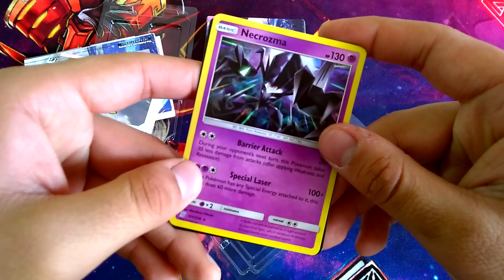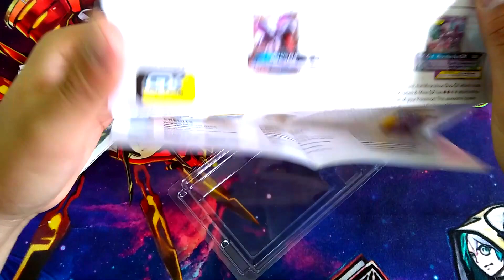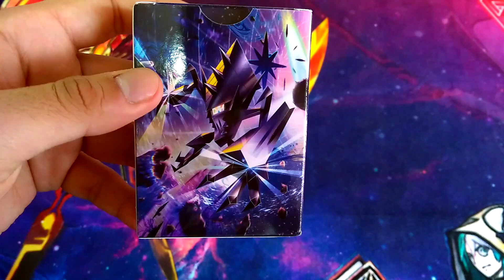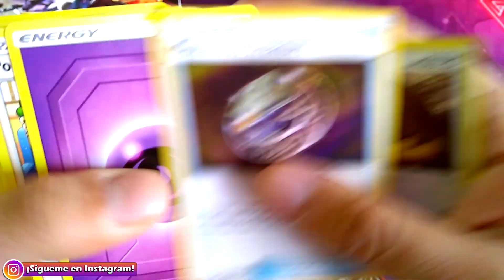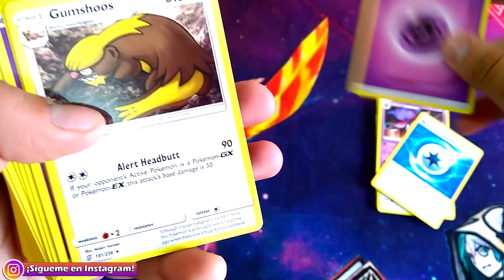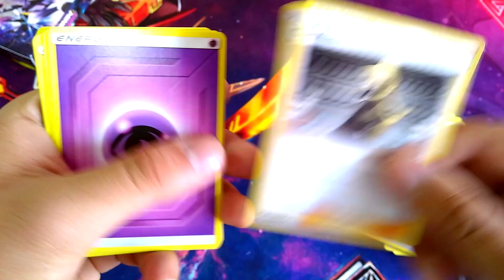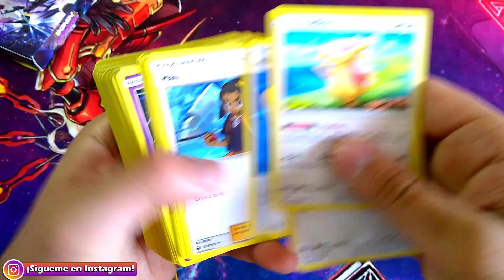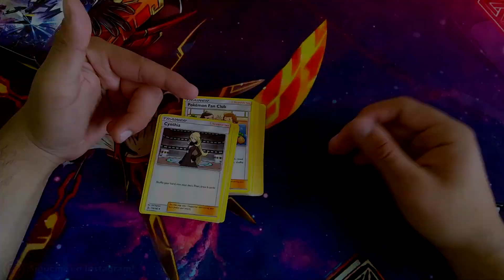¿Una buena opción para regresar a Pokémon TCG? (Unboxing: LASER FOCUS - Necrozma Theme Deck)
Esta vez sigo la recomendación de amigos que juegan y abro el deck temático de Necrozma: Laser Focus. ¿Será una buena compra?

¡No olvides participar en la rifa del Trainer Kit de Alola Raichu! Deja tu comentario en el video para participar. (Válido únicamente en México)

¡Únete a mi lista de correo electrónico para enterarte de todas las PREVENTAS!

¡Usa mi código de Uber Eats para $100 pesos de descuento en tu primera compra!

Uber Eats:
►eats-elricw4ue

Uber:
►elricw4ue
Fanpage de Elric Epicness
¡Checa mi página en Facebook!
Server de Discord:
Grupo en Facebook de Yu-Gi-Oh! (Compra, venta y memes)
Grupo de SUBASTAS de YU-GI-OH:
¡Escucha mi podcast con Darkcross en Spotify!
Grupo de Speed Duels en Español:
Grupo en Facebook de Pokémon TCG
Grupo en Facebook de Pokémon VGC:
Grupo en Facebook de Future Card Buddyfight!!!
BLOGS ESCRITOS en Medium!
Grupo en Facebook de Choque de Héroes